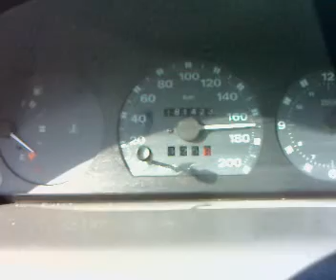Fiat Punto 1.1 180km/h w locie.